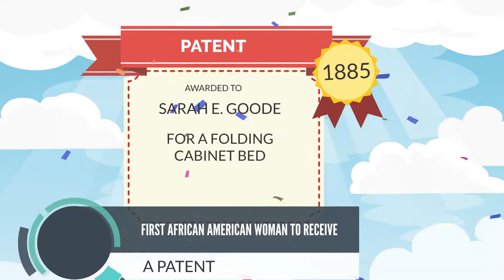SARAH ELIZABETH GOODE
Sarah Elizabeth Goode was one of the first African American women to receive a patent. She was granted a patent for a folding Bed on July 14, 1885. Her folding bed invention is the precursor to the Murphy  Bed, a hide- away Bed. It was a cabinet bed which folded into a desk.